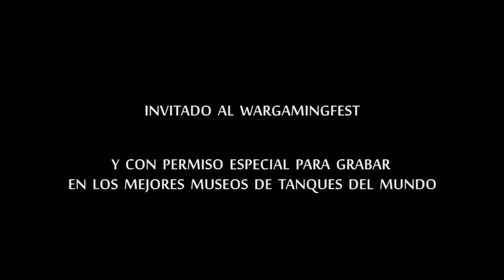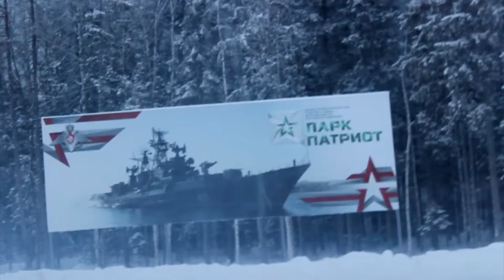MAYORCETE EN RUSIA